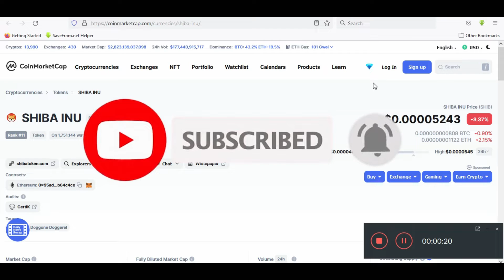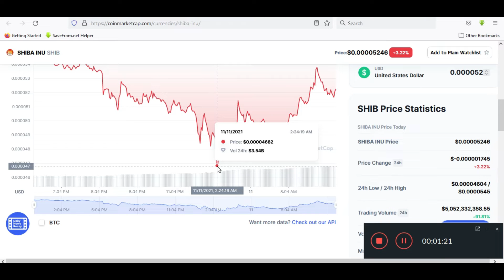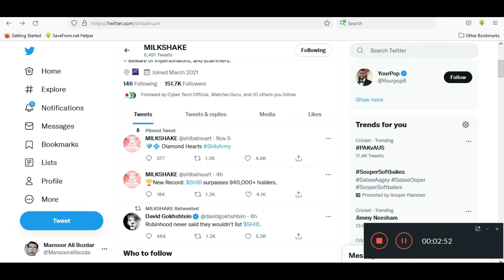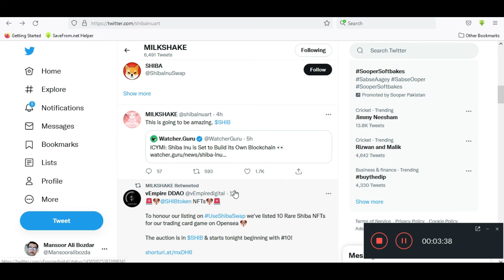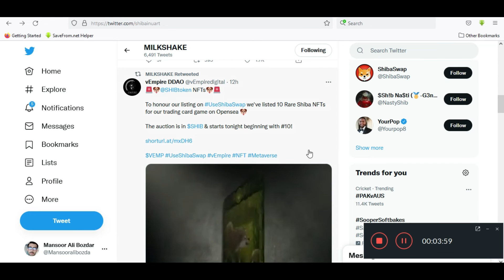SHIBA INU ROBINHOOD LISTING | Shiba Inu Coin News Today | Shiba Inu Coin Price Predection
Shiba inu coin is most popular crypto currency these days it gave huge profit to its early investors and now its one of top volatile crypto of market, shiba inu project has launched swap named Shibaswap where you can dig ( provide liquidity ) and burry ( stake ) your tokens to earn more from your shiba inu tokens  balance